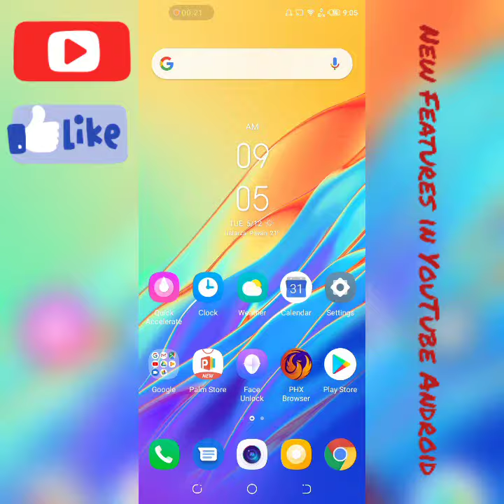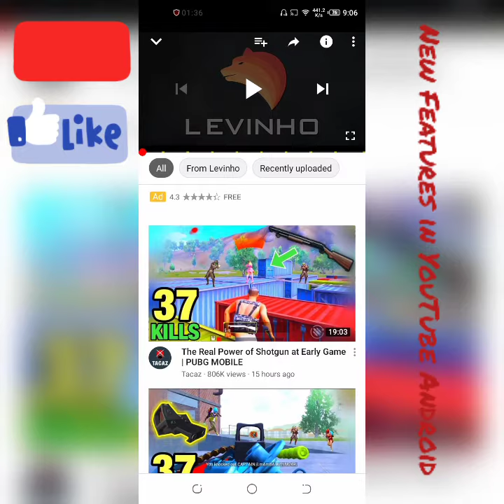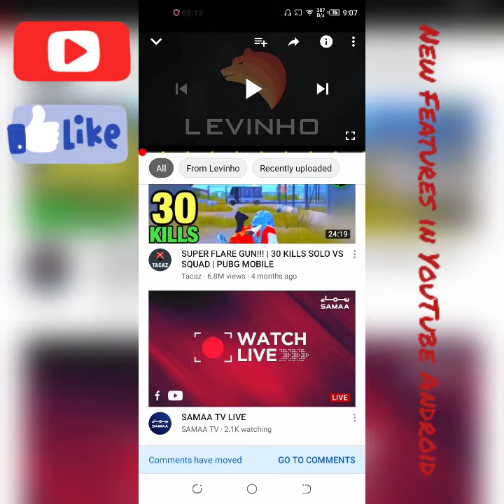FINALLY UPDATE CAME AND BRING BEST FEATURES | BEST FEATURES FOR YOUTUBERS TO GET MORE VIEWS | Tech4U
Me Update of YouTube brings best features for YouTubers to get more chance of views.